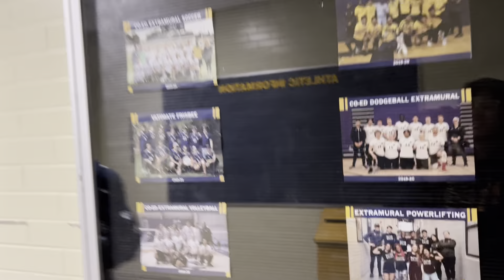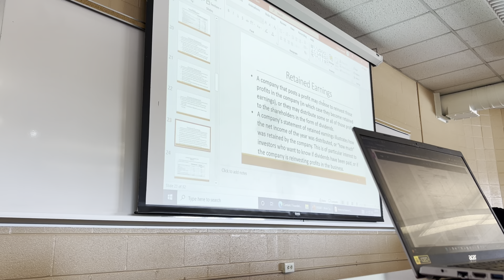Humber Lakeshore VS Humber North 🏏 | International Student🇨🇦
Hi, This video is about a cricket match between Humber Lakeshore and Humber North